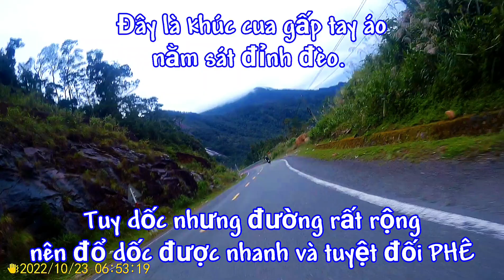PHANTOM GIA BẤT BẠI TRÊN CON ĐƯỜNG TỚI PHÁ CỔ MỘ PHÁI -Tập 8- Khúc cua gấp áo & cây cầu huyền thoại